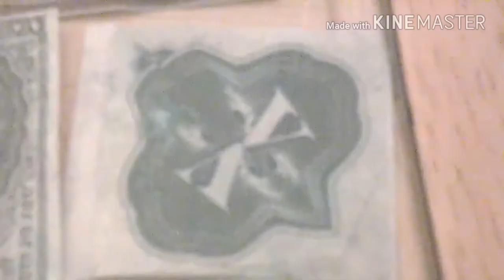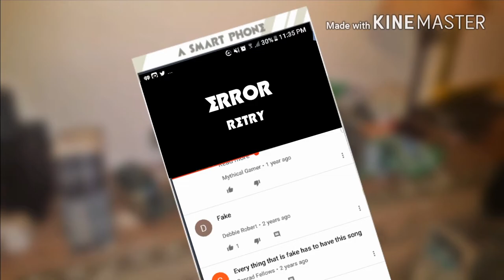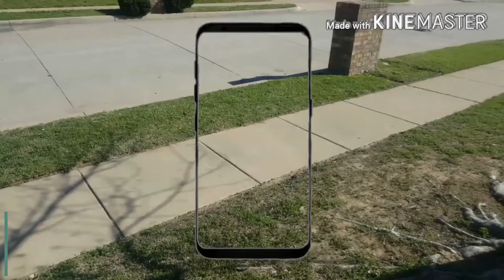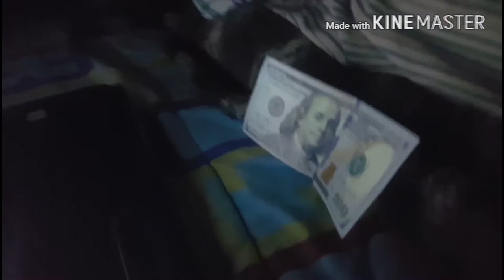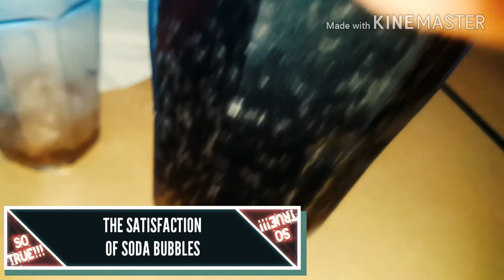SO TRUE! 4